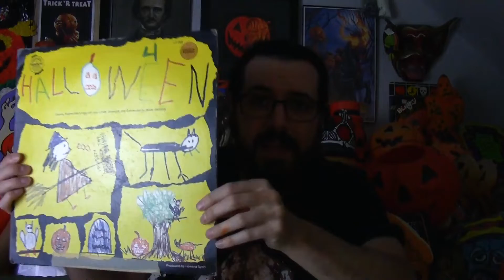Halloween Extravaganza! Halloween Hauls and Yard Sale Finds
Week 22 of the 2018 Yard Sale finds series (10/13/18)! As always plenty of Halloween goodies as well as other Halloween related unboxings.

A great Halloween read: Bit.ly/halloweenreading
Candy Corn Apocalypse Shop

Greetings from Moon Hill EBOOK